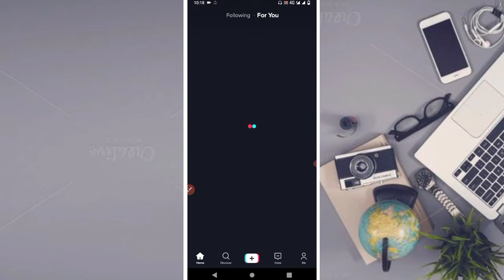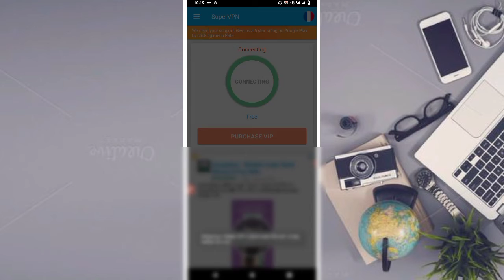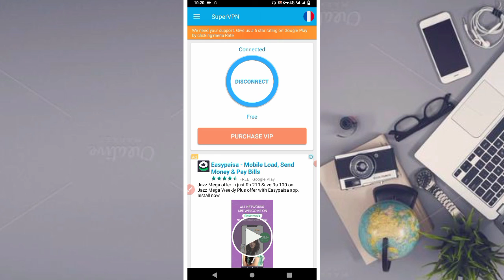how to use tiktok after ban in pakistan | tiktok kaise chalaye | tiktok on internet problem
how to use tiktok after ban in pakistan | tiktok kaise chalaye | tiktok no internet problem

Guys mein hoon Hussain Rana from jhang, Meri try yahi hoti hai k aap k liye kuch naya lekar aao aur aapko Asan tarike se samjhao agar uske  bawajood bhi aapko kisi chij ki samaj Na aaye to aap mujhse contact karke pooch sakte hai. ThankYou❣️

1- tiktok kaise chalaye
2- tiktok ban
3- tiktok kaise chalaye 2021
4- tiktok chalane ki trick
5- how to unban tiktok
6- use tiktok after ban
7- best vpn for tiktok
8- tiktok network problem
9- tiktok no internet connection problem

NCS

Graphics,
Meant for
EDUCATIONAL
PURPOSES ONLY.